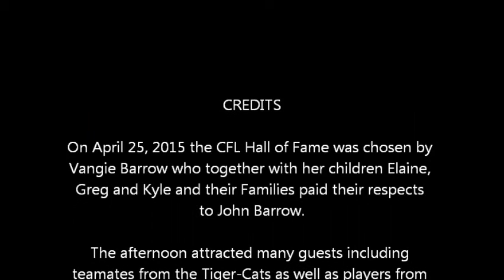John Barrow Celebration of Life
John Barrow Celebration of Life held at CFL Hall of Fame April 25, 2015 in the City of Hamilton, ON Canada